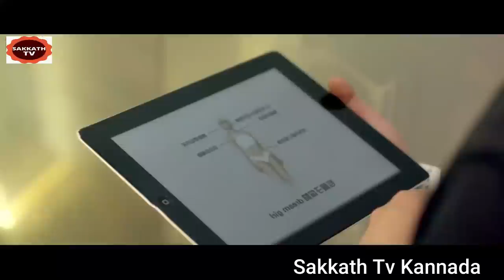ಲೇಡಿ ರೋಬೋಟ್ ಜೊತೆ ಪ್ಯಾರ್ ಮೊಹಬ್ಬತ್ | My Robot Girlfriend Movie Story kannada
We have invested lot of time and effort to raise this channel. I am happy to give the revenue to youSpecial Note: I Do not Own any images,titles,songs Etc Used in the video.it is the individual Property of its owner.if any copyrighted Content or material is used,its just promotional purpose.we do not use such materials to harm or violate other protected contents.if any use of content is in appropriate please let me know in You tube Message box,i will remove it.My Robot Girlfriend Movie EXPLAINED IN KANNADAMy Robot Girlfriend EXPLAINED IN KANNADA My Robot Girlfriend MOVIE KANNADA EXPLANATIONHollywood Movie Explained in KannadaMy Robot Girlfriend Ending ExplainedMy Robot Girlfriend ExplainedMy Robot Girlfriend Movie Explain inKannadahorror movie Kannada explanationMy Robot Girlfriend Movie ExplainedMy Robot Girlfriend Movie Explained in KannadaMy Robot Girlfriend Ending Explained In KannadaMy Robot Girlfriend Kannada ExplanationMy Robot Girlfriend Ending Explain in KannadaMy Robot Girlfriend Explained In KannadaMy Robot Girlfriend Movie ExplainerMy Robot Girlfriend Story ExplainCurve Full Movie Story Explain in KannadaMy Robot Girlfriend Movie Story Explained in KannadaMy Robot GirlfriendMovie Story Explained in KannadaMy Robot GirlfriendMovie Ending ExplainedMy Robot GirlfriendExplainedKorean Movies Explained In KannadaMy Robot Girlfriend, love death, robots moviesexplainkannada endingexplainkannada moviesexplainedinkannada SakkathMovies summarizedKannadamovie explained in kannadaexplained in kannadamovie explain in kannadakannadaexplanation of hollywood moviesmovies explained in kannadahollywood movie story explained in kannadahollywood explained in kannadamovies explainedexplain hollywood movie in kannadahollywood movie explanation in kannadaending explained in kannadahollywood movie explainhollywood movie kannada explainedhollywood movie kannada explanationmovie explainedhollywood movie in kannada explainedendingexplainkannadaEnding Explained In KannadaExplainedMovie Explained in Kannadamovie kannada explainedhollywood movieexplained in kannadaMovie Kannada Explanationhollywood movie in kannada explainhollywood movie in kannada explainedhollywood movies in kannada explanationmovies explained kannadalove story movie explained in kannadahollywood movies in kannada explanationMovies Explanations in KannadaMovie Explained in KannadaMusic Attributions :You by myuu Commons — Attribution 3.0 Unported— CC BY 3.0 provided by Music for Creators in this videoLearn moreListen ad-free with YouTube PremiumSongHeavenlyArtistAakash GandhiAlbumHeavenlyLicensed to YouTube byYouTube Audio Library